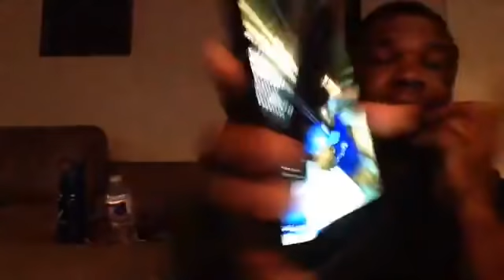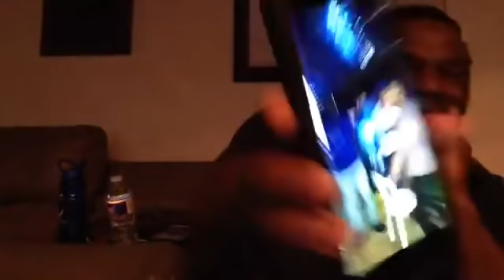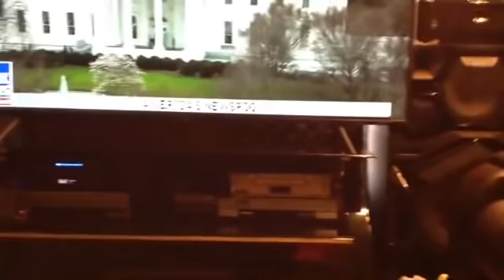ANKARA JUDGE WAS GIVEN N100 MILLION NAIRA TO RULE AGAINST APC NATIONAL CHAIRMAN COMRADE OSHIOMHOLE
PFM BREAKING NEWS:  ANKARA JUDGE WAS GIVEN N100 MILLION NAIRA TO RULE AGAINST APC NATIONAL CHAIRMAN COMRADE ADAMS ALIYU OSHIOMHOLE.

CRACK IN OSADEBEY AVENUE AS GOVERNOR  GODWIN OBASEKI ACCUSED HIS DEPUTY GOVERNOR  PHILLIP SHAIBU OF DECEIVING HIM.

PHILIP TOLD OBASEKI THAT THE INJUNCTION WILL LAST TILL JUNE WHEN PRIMARIES WILL BE CONDUCTED.

BUT D SNORING WAKE  AND SLEEP GOVERNOR BELIEVED AND RELEASED N450 MILLION OF EDO STATE MONEY TO PHILIP SHAIBU

BUT ONLY TO FIND OUT THAT PHILLIP SHAIBU ONLY GAVE N100 MILLION NAIRA TO D ANKARA JUDGE TO RULE AGAINST THE THE PEOPLE COMRADE ADAMS ALIYU OSHIOMHOLE.